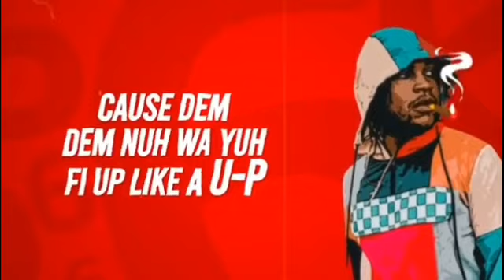Zizi-Solid (Official Visualizer Video) Preview